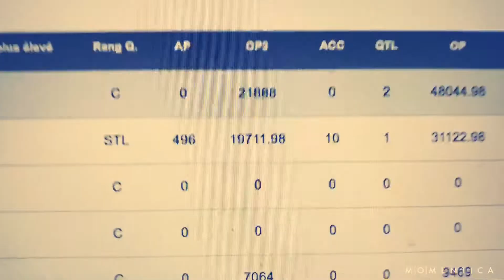JOUR 20 - LE COUSIN À LA MAISON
Le cousin à la maison - 20/10/17

Aujourd'hui mon cousin Dylan Barresi me rejoint chez moi, on travaille ensemble toute la journée puis le soir nous rejoignons l'un de nos meilleurs amis Silvio.

Et bien sûr en rentrant je regarde mes chiffres, je suis à 48 000 de chiffre d'affaire et je dois arriver à 100 000 pour atteindre mon objectif.

Force à vous et à très vite